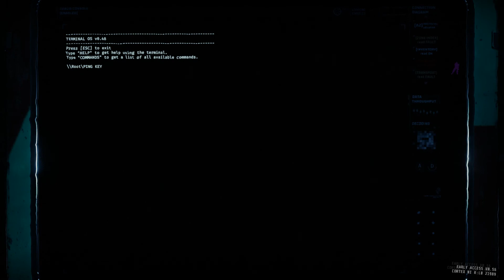GTFO Rundown 04 Contact - Best of 30